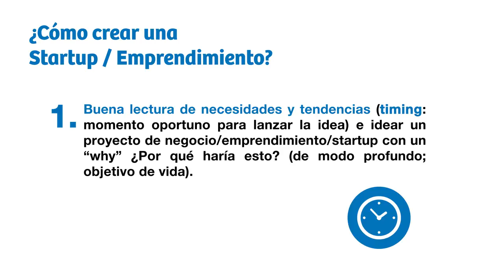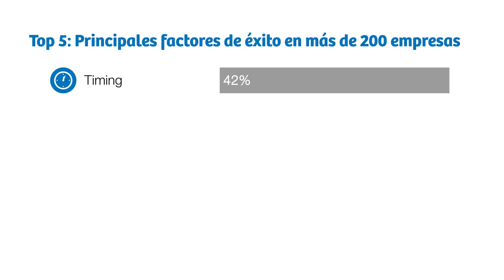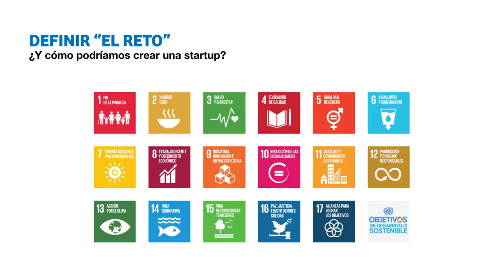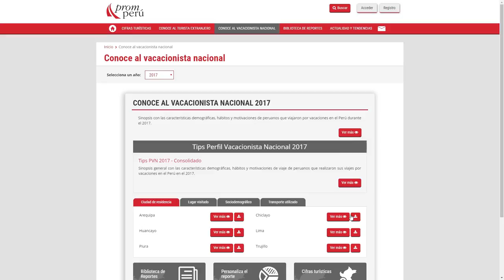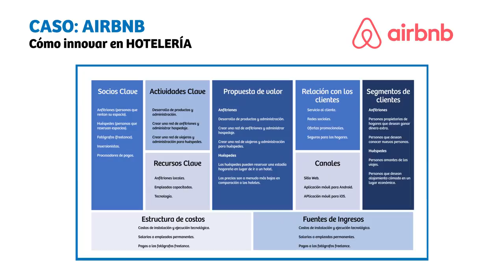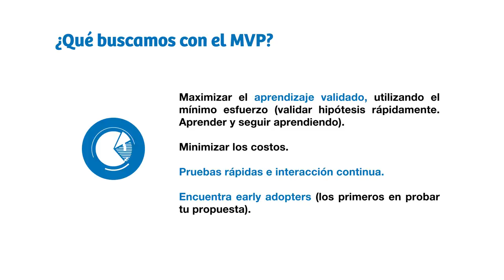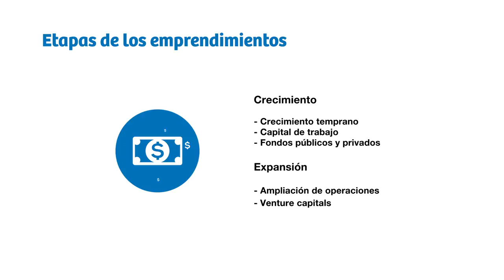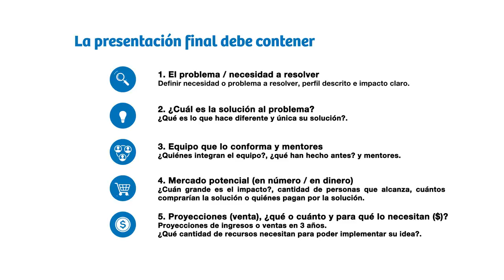¿Cómo crear una startup en turismo?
TurismoIn | Conoce qué debes tener en cuenta para la creación de un emprendimiento novedoso en turismo.